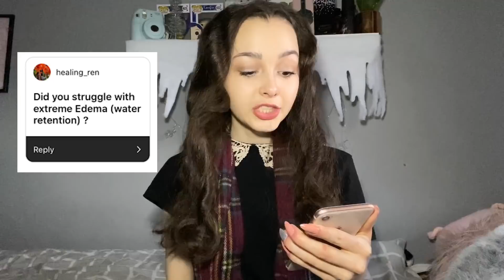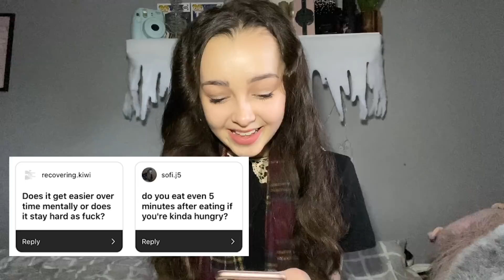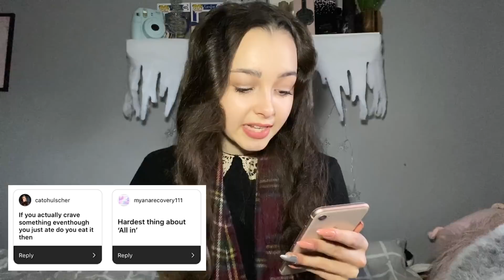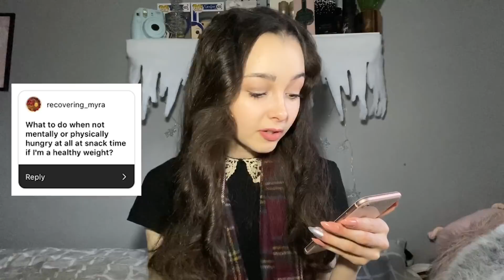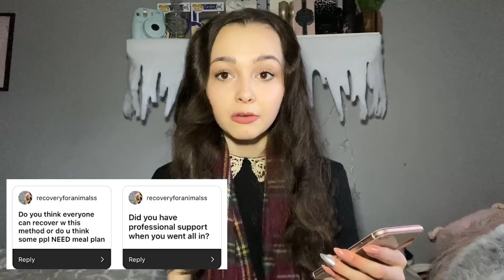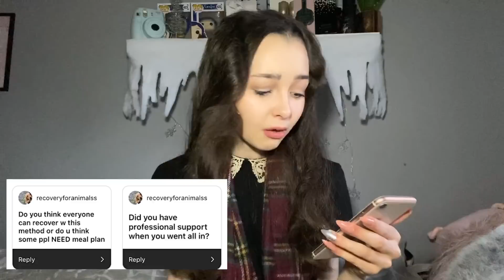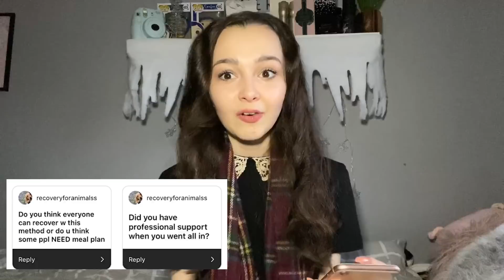"All in" Recovery Method Q&A - Anorexia Recovery Part 1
Answering questions regarding the all in recovery method in anorexia recovery.
- Please refrain from leaving any negative comments how I look, these comments do not help.